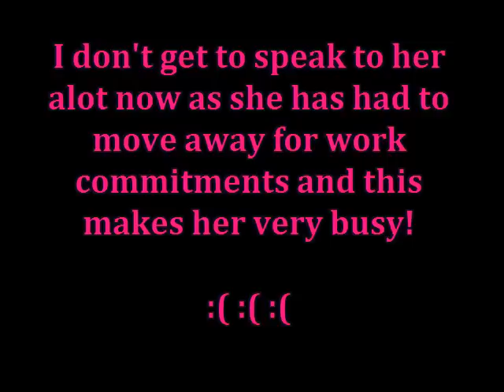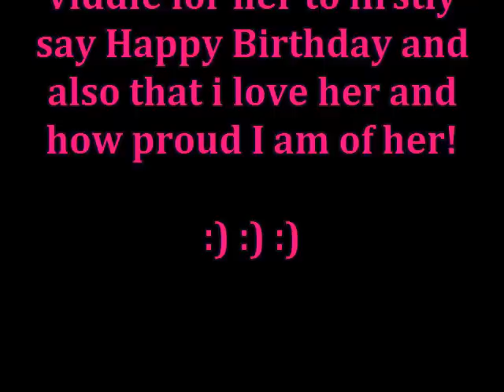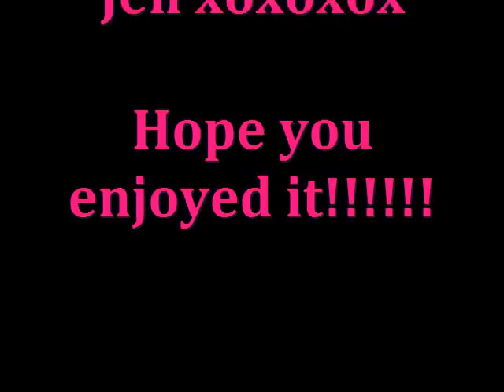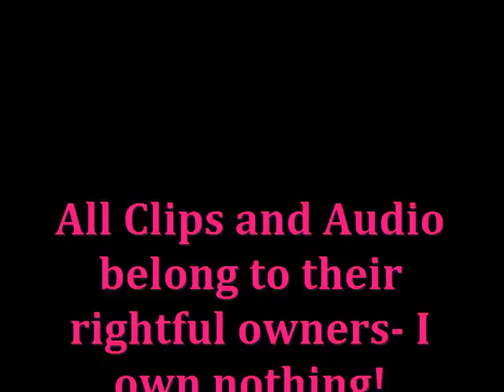Johnny Depp/Tom Hanson birthday pressie for butane0nmyskin15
This video is made for a very special friend of mine on the tube Kim (butane0nmyskin15) to help celebrate her birthday on 15th February 2010!! So hope you like it it hun!! Thanks for been the amazing person you are!!- Love you loads!! xoxoxo

Hope everyone else likes it too and if so please rate and comment!!! ;) ;) ;) xoxox

No copywright infringement intended!! This video was purely made for the entertainment of fellow fans and no monies were made.